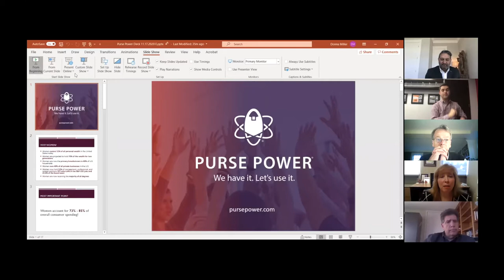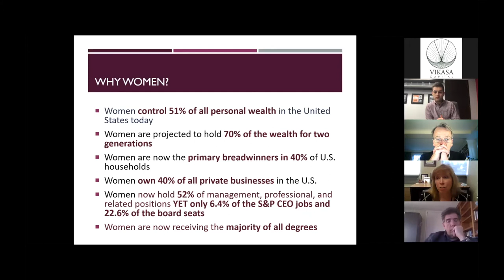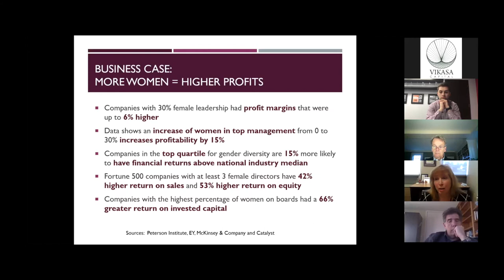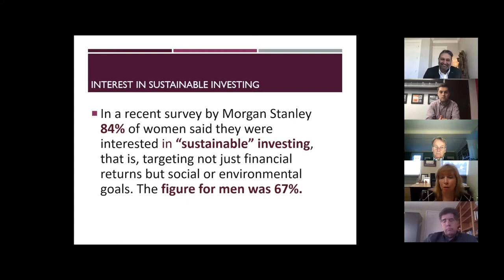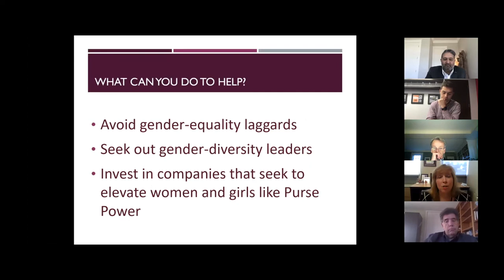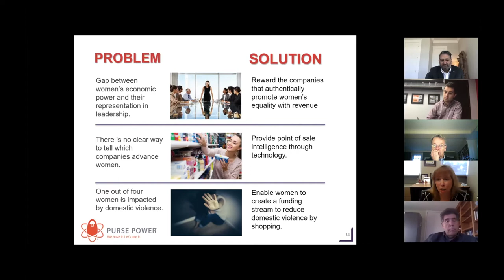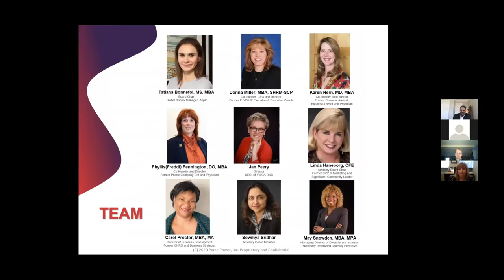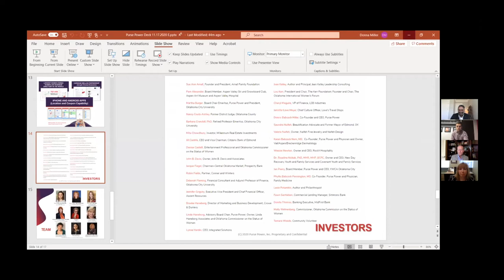VIKASA Capital Advisors: Oklahoma Annual Investors Conference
VIKASA Capital Advisors hosted its second Oklahoma Annual Investors Conference on Nov. 17,  2020. It was emceed by former OKC Mayor Mick Cornett and included several well-known speakers and participants to discuss public markets, private equity, and alternatives.

Speakers included:
Roshan Pujari - CEO, VIKASA Capital
Donna Miller - CEO and Co-Founder, Purse Power, Inc.
Tarrell Gamble - SVP, Blaylock Van
Kevin Moore - CFO, 3PL
Gary Klopfenstein - CEO, GK Investment Management
Robert Miller - CEO, Skydweller Aero Inc.
Brock Reeve - CEO, IVIVA Medical and ED, Harvard Stem Cell Institute